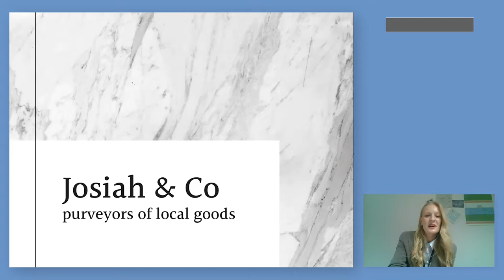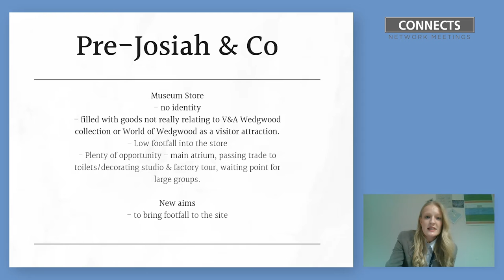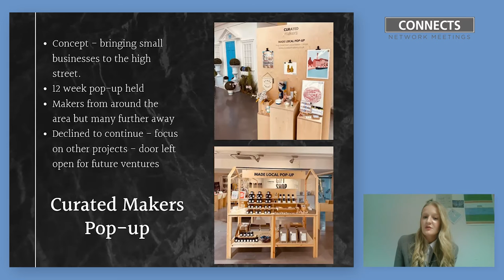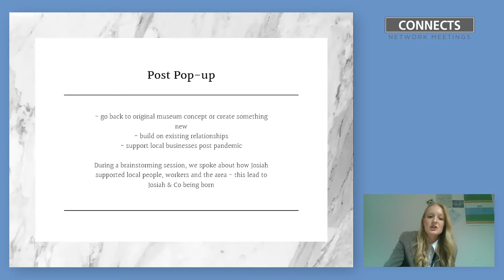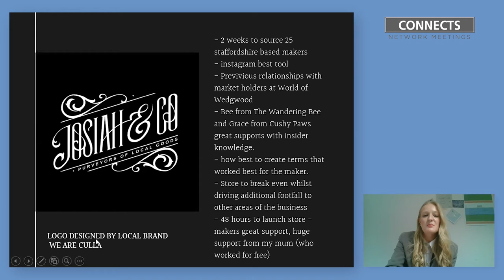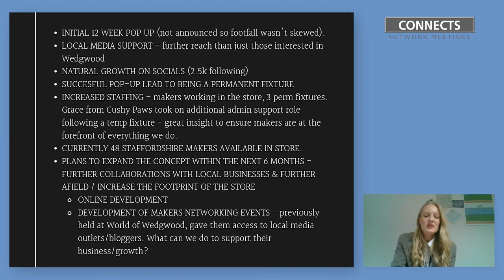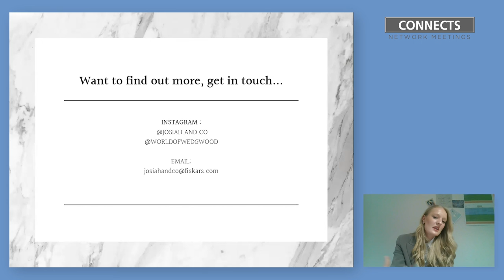Connects Guest Speaker Laura Cook from World of Wedgwood Josiah & Co. March 2022